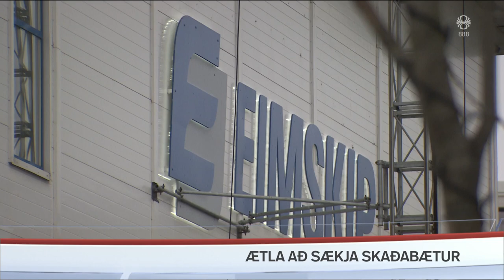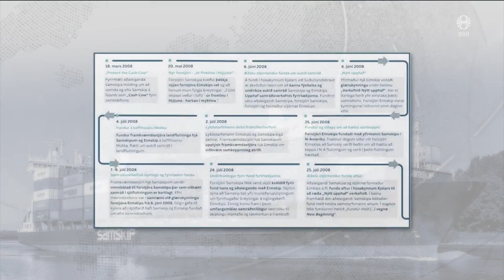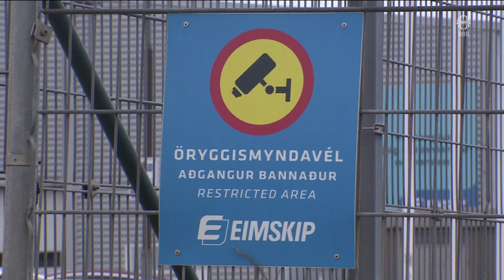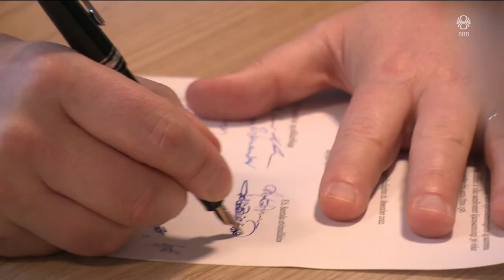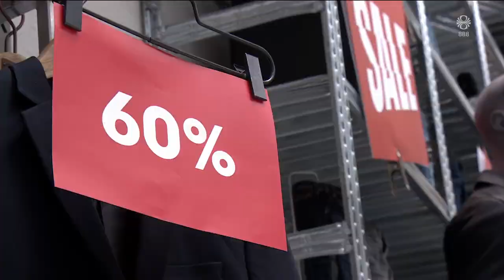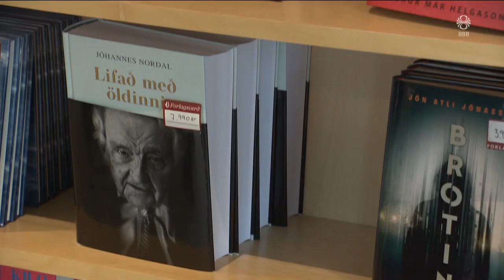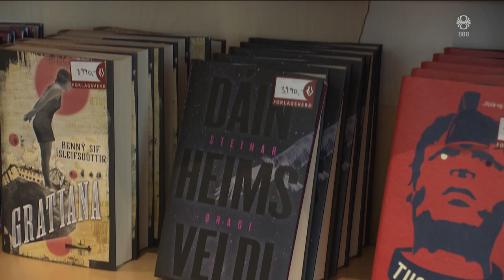Fréttir - 01. sep 2023